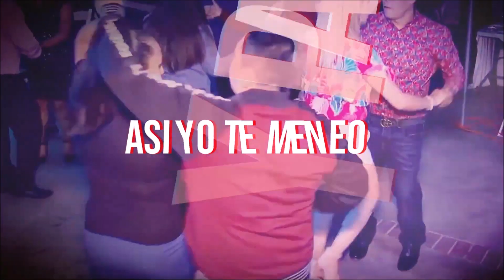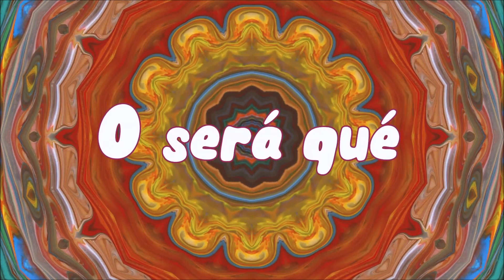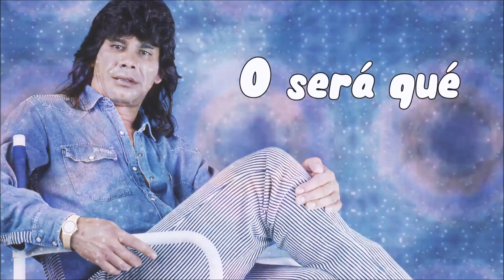Cumbia Colombiana La Sonora Dinamita Aaron y su grupo Ilusion Damas Gratis Los Bybys Aniceto Molina